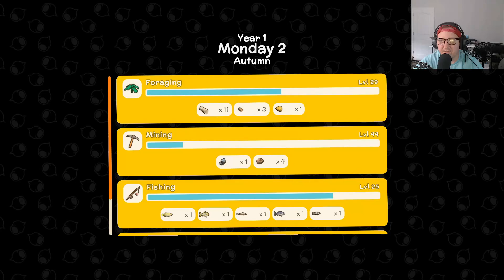Dinkum Gameplay - Day 19 - BLOOMING SPRING UPDATE!!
Welcome back everyone! This is the beginning of our